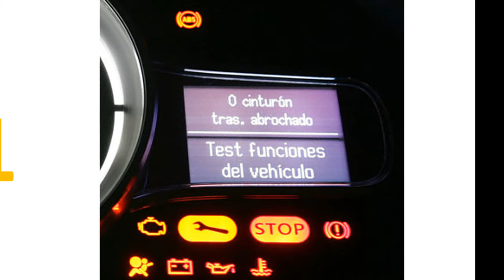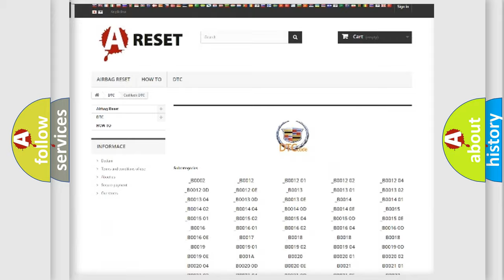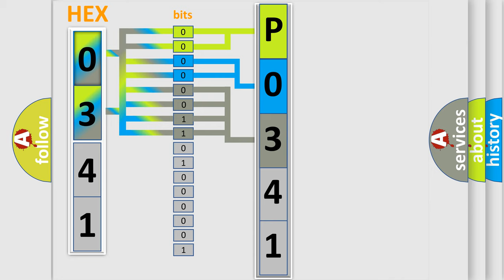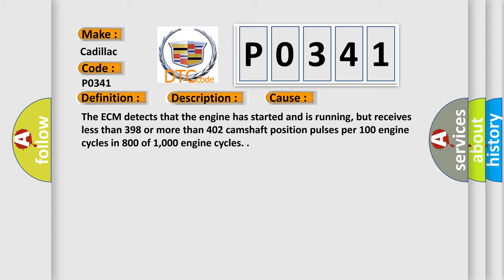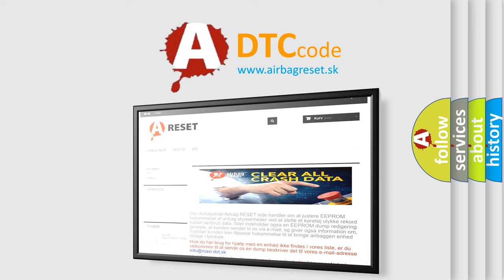DTC cadillac P0341 Short Explanation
Contents:
0:21 Basic DTC analysis according to OBD2 protocol standard.
1:48 Insight into programming
2:58 A diagnostically understandable description of the Diagnostic Trouble Code
3:05 Basic error definition

Make:
Cadillac
Code:
P0341
Definition:
Camshaft Position Sensor Performance
Description:
DTC P0335, P0336, P0641, or P0651 is not set. The engine is cranking or running. The mass air flow (MAF) is greater than 3 grams per second. The DTC runs continuously when the above conditions are met.
Cause:
The ECM detects that the engine has started and is running, but receives less than 398 or more than 402 camshaft position pulses per 100 engine cycles in 800 of 1,000 engine cycles.